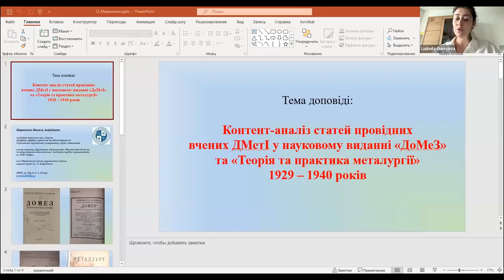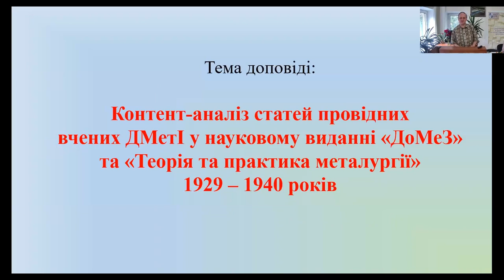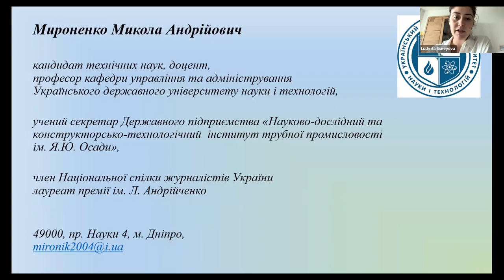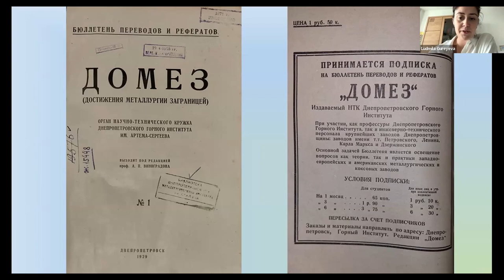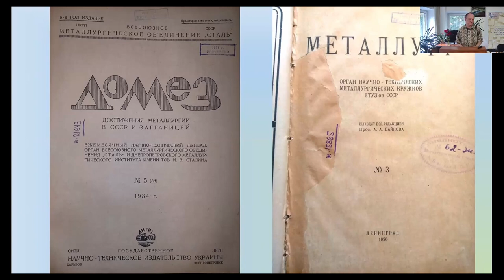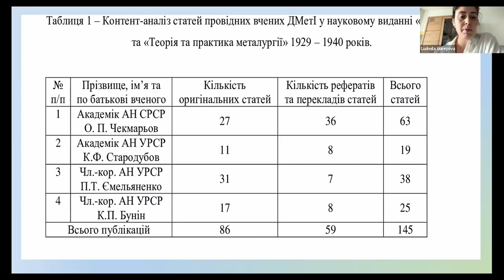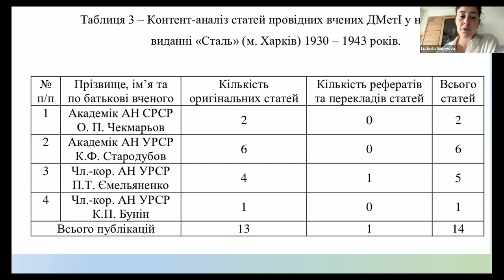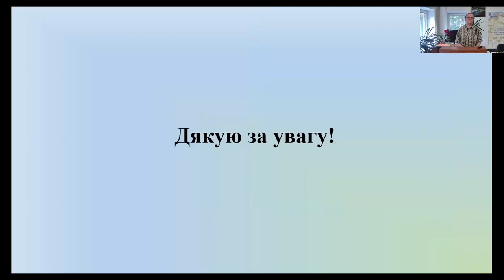UniLibNSD-2024. Мироненко М. Контент-аналіз статей провідних вчених ДМетІ у науковому виданні …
Мироненко Микола. Контент-аналіз статей провідних вчених ДМетІ у науковому виданні "ДоМеЗ" та "Теорія та практика металургії" 1929– 1940 років.

Мироненко Микола
к.т.н., проф., каф. управління та адміністрування, УДУНТ (м. Дніпро, Україна)
Контент-аналіз статей провідних вчених ДМетІ у науковому виданні "ДоМеЗ" та "Теорія та практика металургії" 1929– 1940 років [A Content Analysis of Articles by Leading DMetI Scientists in the Scientific Journals Domyaz and Theory and Practice of Metallurgy for 1929–1940]

У статті подано контент-аналіз наукових публікацій вчених Дніпропетровського металургійного інституту (ДМетІ) у журналі «ДоМеЗ» та «Теорія та практика металургії» за період 1929 – 1940 років. Серед обраних для аналізу статті майбутніх академіків О. П. Чекмарьова та К. Ф. Стародубова, а також членів-кореспондентів П. Т. Ємельяненка та К. П. Буніна. Наведена у статті інформація засвідчує неабияку інтенсивність інтелектуальної праці цих вчених, яка не поступається результатам наукової роботи наших сучасників.